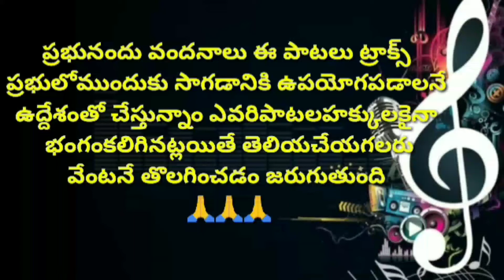aaptkaalamunanaaku aasrayamunive // AUDIO SONG // Telugu christian songs